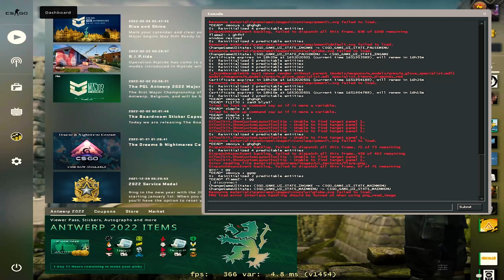S1pmle Shows His Pick'EM In His Stream (Best Pick To Put)